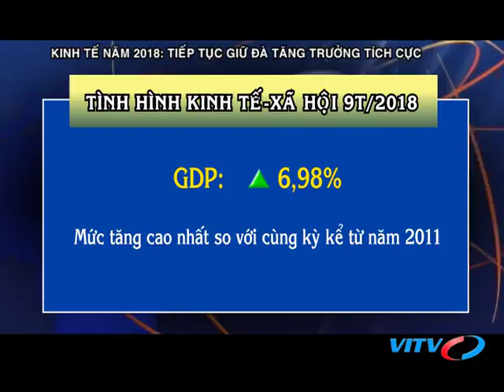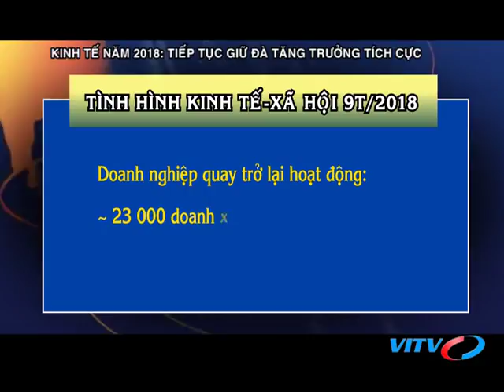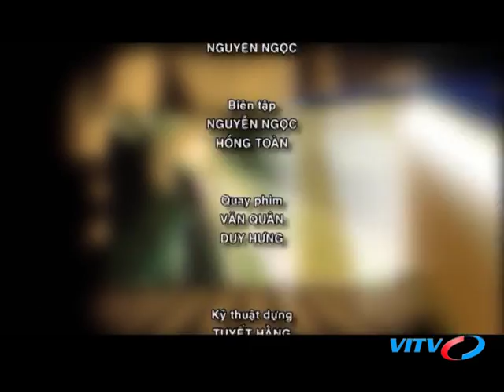VITV - Tiêu điểm kinh tế - Kinh tế năm 2018: Tiếp tục giữ đà tăng trưởng tích cực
VITV - Tiêu điểm kinh tế - Kinh tế năm 2018: Tiếp tục giữ đà tăng trưởng tích cực phát sóng 21:15 ngày 21/10/2018